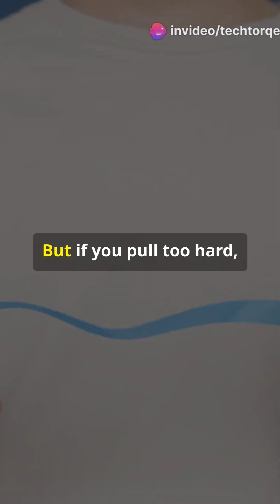How Stress strain works